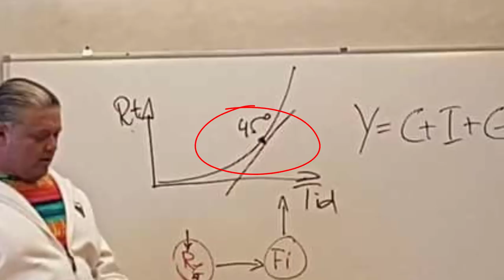Elefanten i rummet - Carl Norberg 2021-05-10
John Maynard Keynes ekvation - som vår ekonomi bygger på - lyder enligt följande.

Y = C + G + I (+/-) Handelsbalansnettot
Y = Aggregerad efterfrågan
C = Privat konsumtion
G = Offentlig konsumtion
I = Investeringsefterfrågan
HBNetto= Skillnaden mellan import och export!

C - Som tillhörande världens mest privatskuldsatta befolkning kan vi ej längre låna i tillräcklig takt för att upprätthålla Y!

I - I ett minusränteklimat är pengar utifrån för att upprätthålla Y inte att tänka på då ingen investerar 100 kr idag och får tillbaka 90 kr om 5 år.

HbNt - Då det globala banksystemet är skuldmättat och inte bara vi här i Sverige är drabbade av deflationsbaserad realekonomisk stagnation utan så även resten av världen, så minskar alltså således handelsaktiviteten också på global skala, vilket innebär att vår export minskar som en direkt konsekvens, varför importen av andra länders skulder att försörja vår samlade räntekostnadsbelastning också krymper - läs BDI - Baltic Dry Index - den måttenhet på hur mycket naturresurser som skeppas över haven och som har fullständigt kollapsat efter Zueskanalincidenten - (den politiskt trovärdiga anledningen att världshandeln stagnerar.)

G - Sverige är således på G - offentlig konsumtion - skuldsättning av det allmänna - Alltså att försöka förvandla faktorn G till faktorn C vilket man i Sverige har valt att göra via det flyktingindustriella komplexet genom att via löner och bidrag få ut pengar i realekonomin i syfte att upprätthålla Y för likviditetsförsörjning av den ackumulerade räntekostnaden.

Som en parentes kan vi nämna Kina i sammanhanget som valt att istället bygga infrastruktur, eller varför inte Finland som testade medborgarlön a.k.a helikopterpengar i samma syfte - alltså olika lösningar på samma problem.

Notan hamnar oavsett lösningsmodell till sist alltid på skattebetalarna i nuvarande system där våra s.k förtroendevalda gett bort rätten till privata intressen att skapa vårt allmänna betalningsmedel som räntebelastade krediter till evigt växande återbetalningsskyldighet, detta då räntekostnaden aldrig skapas vid lånetillfället när "pengarna" föds. Som en konsekvens måste hela tiden nya krediter skapas i en exponentiellt ökande takt för att täcka kostnaderna för gamla skulder - ett system som bäst beskrivs som ett pyramidspel.

Då vi för längesedan nått skuldmättnad - dvs på var nyskapad kredit - "krona" för enkelhetens skull - så går mer än 50 öre till att betala för gamla krediter -, och när så sker börjar systemet att gå baklänges.

Vår reala - värdeskapande - del av ekonomin - alltså där vi byter varor och tjänster med varandra - deflateras - läs våra äldre svälter, läs assistansen dras in för vårdbehövande, läs havererande statsuppehållande verksamheter såsom polis sjukhus skolor etc, läs allt fler utförsäkrade, läs allt fler hemlösa - till förmån för den finansiella - ickeproduktiva - delen av ekonomin som inflateras - läs historiskt höga aktiepriser, läs historiskt höga bostadspriser, läs historiskt höga bankvinster till historiskt låga räntor, vilket också säger en del om den totala skuldmassan i samhället som alltså även den är historiskt hög - stagflation med ett finare ord.

Detta är som ni alla vet ingenting som den politiska adeln vill kännas vid, varför vi som vanligt ber er alla att dela information som denna så att vi snabbare kan lösningsorientera oss i förhållande till vad som nu står för dörren!

Stöd oss:
SWISH: 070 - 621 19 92 (mottagare Sofia S)